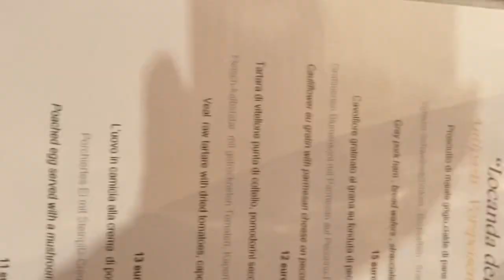Vlog 1 en la Toscana: Suvereto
En este Vlog viajamos a Suvereto que es un pueblito en la Toscana, hablamos italiano y comemos delicioso.

Canción del final:

Coez: le luci della città